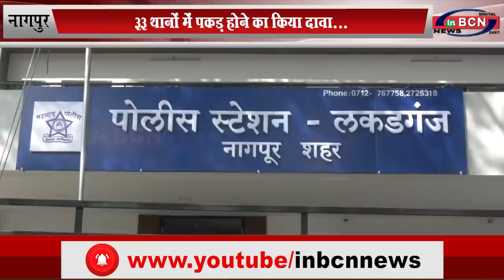फरार महिला ठग की खोज में लगी पुलिस, ३३ थानों में पकड़ होने का किया दावा... INBCN NEWS